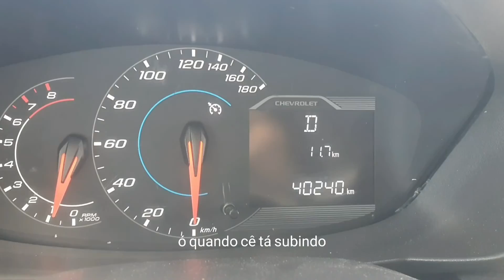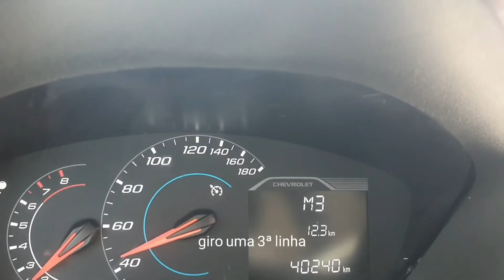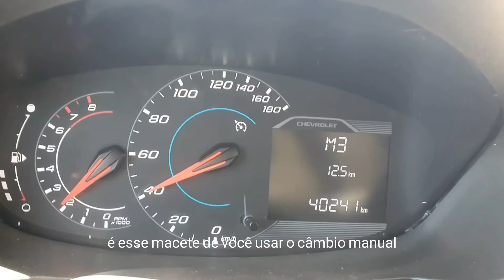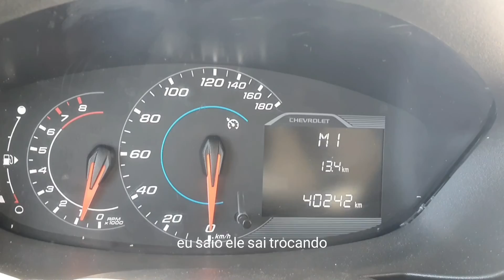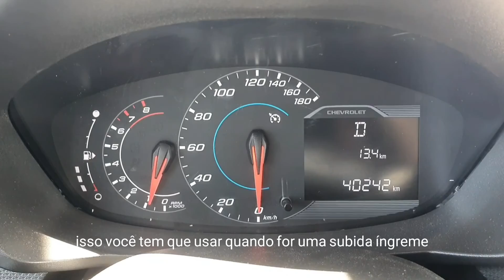Como dirigir câmbio automático na subida ou descida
Dirigindo direto seu câmbio automático nunca vai dá problema sempre que a subida for muito grande você de preferência para usar o modo manual e se a descida for pesada desca engrenado em uma marcha que não force o câmbio nem o motor.
Essas lâmpadas de led são as melhores do mercado.
APROVEITE NOSSOS CUPONS DE
CERA PARA CRISTALIZAÇÃO EM
CASA FACIL APLICAÇÃO

compre seu som com Bluetooth pelo preço de uma cochinha usando nosso cupom exclusivo de desconto

SEU FAROL ESTÁ AMARELO COM ESSE REVITALIZADOR DE APLICAÇÃO FACIL, COM DESCONTO EXCLUSIVO ESTA RESOLVIDO

Escaner que faz até programação por uma pechincha você não vai acreditar

VOCÊ QUER APRENDER MECÂNICA DE AUTOMÓVEIS DE FORMA SIMPLES.

FAROL AMARELO VOU TE ENSINAR A
REVITALIZADOR EM CASA ,APROVEITE NOSSOS CUPONS